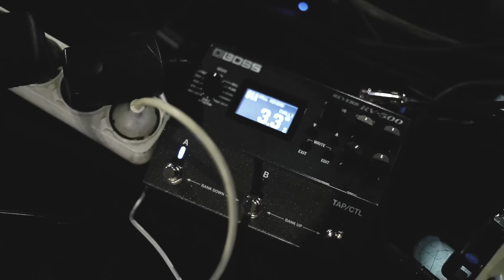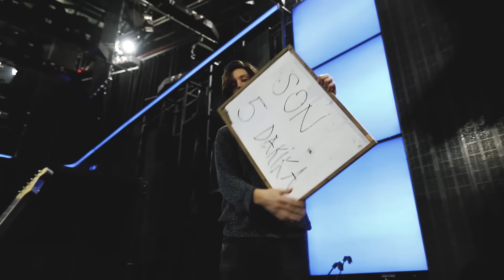Can Oflaz | Sadece Senin Olmak (Loop Cover)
İlk single'ım AşkMıMeşkMi yayında! İzlemek için tıklayın!

Yavuz Çetin sadece müzikal hayatım için değil, tüm hayatım için çok büyük bir önem taşıyor. Sahnede gitarla ilk söylediğim şarkı Kurtar Beni:) Her dinlediğimde duygulanırım, gözüm dolar. Bu performans geçtiğimiz sene sanatçı dostlarımla gerçekleştirdiğim bir televizyon programından. 2019 daha aktif geçecek demişim video’da, sanırım öyle de oluyor:)

Düzenleme: Can Oflaz & Burak Uyar & Turgut Alporal
Akustik Gitar: Can Oflaz
Elektrik Gitar: Burak Uyar
Hammond: Turgut Alporal
Mixing: Deniz Ünlü
Mastering: Güven Ersoysal
Video: Üzgün Yılmaz
Kayıt: Can Oflaz & Ali Katırcıoğlu
Stüdyo: Dagobah Studios, Babajim Studios

Taş Kağıt Makas kaybedenleri :)
Ali Katırcıoğlu
Arel Koray Nalbant
Emrah Alpat
Merve Deniz
Turgut Alporal

Berabere kalanlar
Çağrı Pamukçu
Abim Volkan Oflaz
ve Tek kazanan Burak Uyar'ı tebrik eder başarılarının devamını dileriz.

Big thanks to ;
Ali Katırcıoğlu
ROLI
Boss
Roland
Tonewood Amp
Babajim Studios
zenAud.io
Zuhal Müzik

Sana olan askim hep akan bir su
Sadece benim gibi misin söyle
Aklimda senden baska
Hiçbir sey yok bu günlerde
Sadece senin askin avutur beni
Unutturur bana bütün dertlerimi
Sefkatli kollarinla sar beni bu gece
Istedigim aslinda çok degil
Sadece senin olmak istedim dünyada
Sadece sana ait olmak
Aşk denen duyguyu yeniden keşfettim
Sadece senin olmak istedim
Aklında olmak yetmez bana bu gece
Yani basinda olmak isterim
Rüyalarinda olmak yetmez bu gece
Yataginda olmak isterim
Yataginda olmak isterim